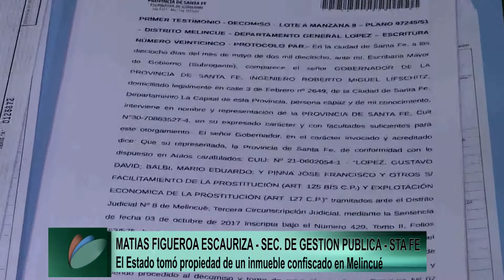FIGUEROA INMUEBLE MELINCUE